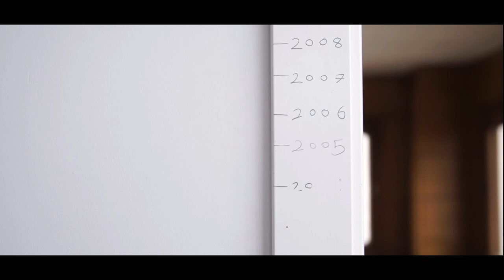La España de 2018 no cabe en los presupuestos de Montoro